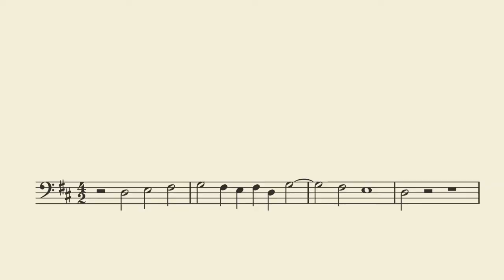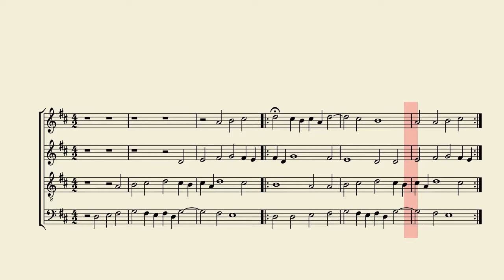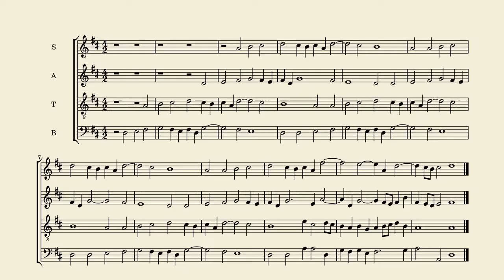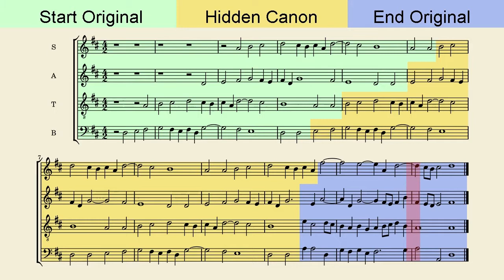Bach Mass B Minor Canon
J. S. Bach probably is one of the composers with most affinity to mathematics. He developed the art of fugue in a programmatic way in his work "The Art of Fugue". So he used all kinds of techniques that are characteristic for composing fugues and canons. Canons are a special case of fugues. In the most strictest form they consist of just one melody that starts to different times in at least two voices. The canon melody repeats several times in a loop, at least one time for each voice. There are many ways to vary the melody with transformations that are well known from geometry: translation (transposition), rotation, scaling, mirror transformations.
Bach liked composing canons and fugues so much that he used this technique even implicit. His great mass in B Minor ends with the Dona nobis pacem, where a canon melody is varied and hard to discover. The animation shows how the canon is constructed and a little excerpt of the beginning and the end of that movement.